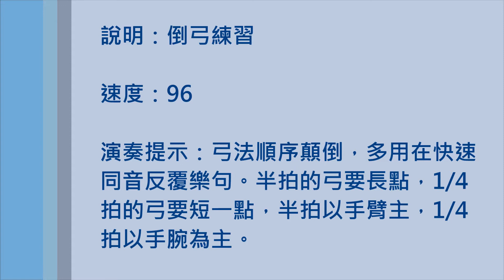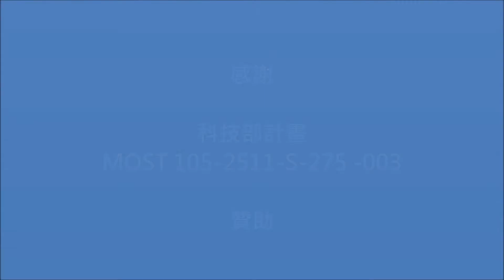南胡教本練習120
曲名：南胡教本練習120
二胡：黃國豪